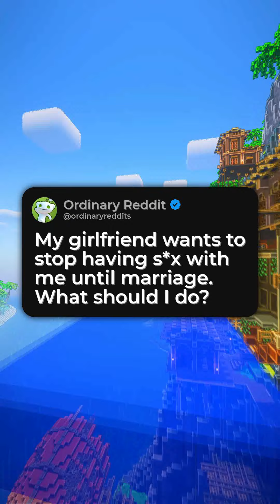My girlfriend wants to stop having s*x with me until marriage. What should I do?